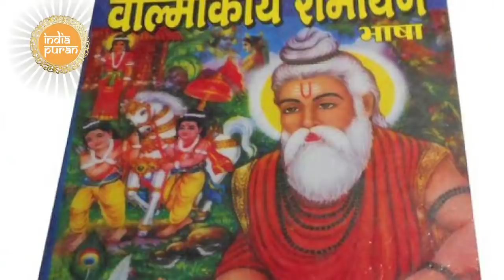लक्ष्मण को अपनी तीनों पत्नियों में उर्मिला से ही क्यों प्यार था !I India Puran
लक्ष्मण की पत्नी का नाम उर्मिला था। लक्ष्मण ने अपने बड़े भाई के लिए चौदह वर्षों तक पत्नी से अलग रहकर वैराग्य का आदर्श उदाहरण प्रस्तुत किया। वाल्मीकि रामायण के अनुसार, उर्मिला जनकनंदिनी सीता की छोटी बहन थीं और सीता के विवाह के समय ही दशरथ और सुमित्रा के पुत्र लक्ष्मण को ब्याही गई थीं। लक्ष्मण से इनके अंगद और चन्द्रकेतु नाम के दो पुत्र तथा सोमदा नाम की एक पुत्री उत्पन्न हुई। अंगद ने अंगदीया पुरी तथा चन्द्रकेतु ने चन्द्रकांता पुरी की स्थापना की थी।